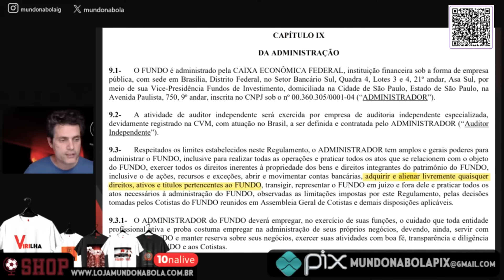PREFEITURA E GOVERNO DO ESTADO NUNCA VÃO QUERER O ESTÁDIO DO FLAMENGO? DESCUBRA A VERDADE.